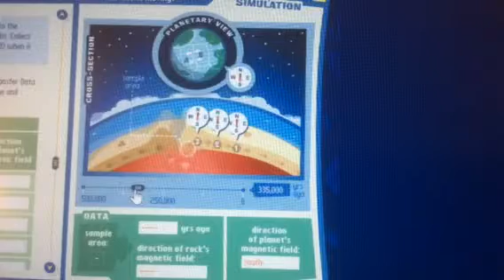Plate Tectonics 3